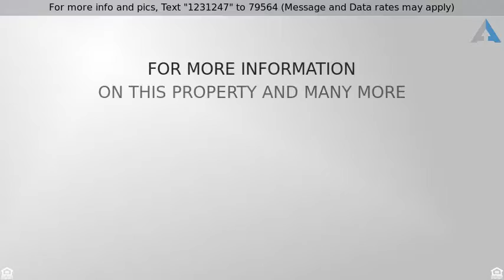Priced at $750,000 - 3 McCairn Court, Palm Beach Gardens, FL 33418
Single Family Detached, Contemporary,Ranch - Palm

Gorgeous 4 bedroom CBS constructed pool home elegantly renovated with a super location on private cul-de-sac and breathtaking vistas of Lake and the fourth and fifth hole of the Fazio Golf Course. The Thurston community is an easy walk to the resort. The Chef's dream kitchen features Designer white cabinets with an entire wall of pantry storage & beautiful granite. There are double GE Profile ovens, 6 burner gas Thermador stove top w/Stainless Steel hood. All glass sliding doors are hurricane impact as well as double front doors in 2016. All guest suits have walk-in closets & Plantation Shutters throughout. Gorgeous Porcelain floors throughout & fresh paint. The heated pool is screened in with a spacious loggia & there is an open patio and huge back yard! This is a fabulous show!!!